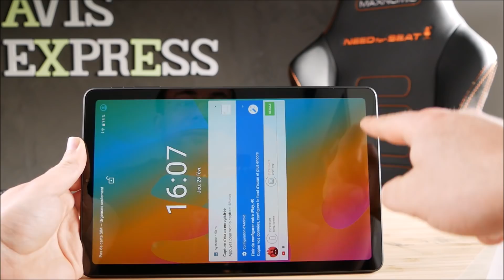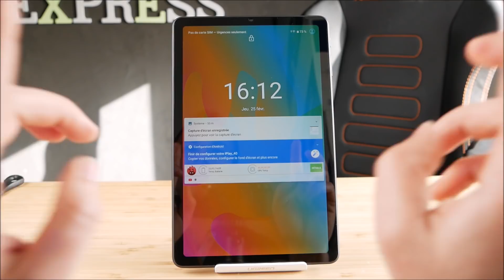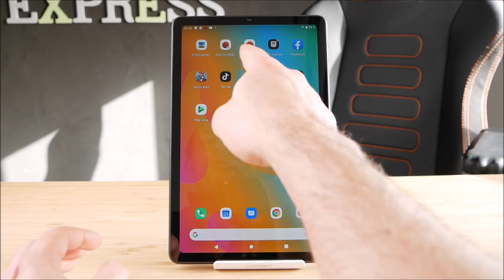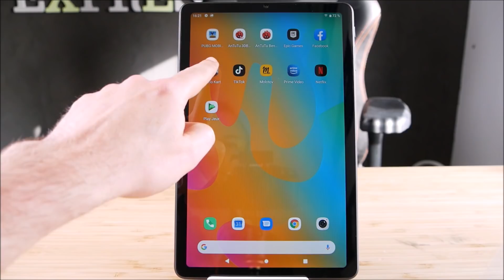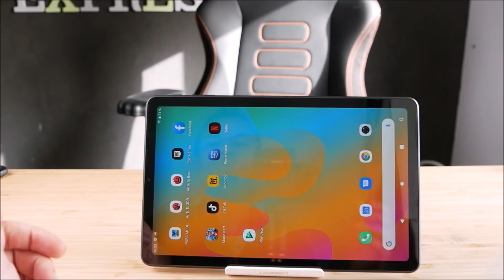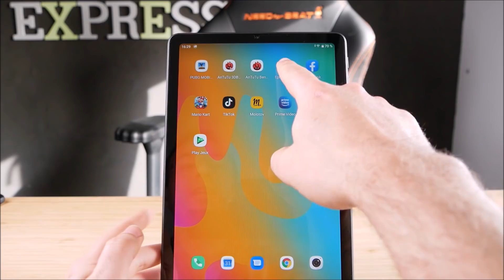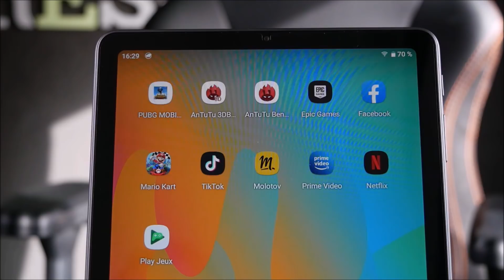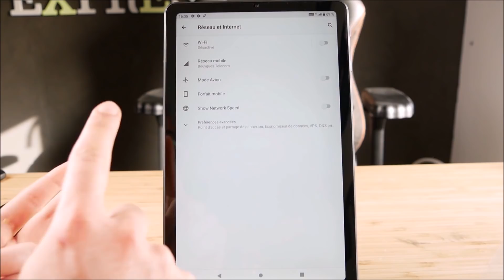Alldocube iPlay 40 ❤️ Ma tablette de 2021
La iPlay 40 est complète, peu cher, 4G, Full HD, Android 10... What else ?

J'ai testé la tablette tactile Alldocube iPlay 40. Et j'ai inclus un petit comparatif pour montrer les évolutions.

● MON SETUP ●

● ME SUIVRE ●